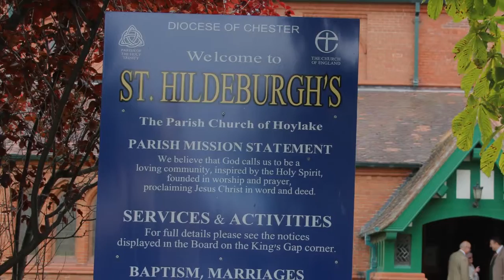St Hildeburghs Lifeboat Sunday 2015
St Hildeburghs Church, Hoylake - Lifeboat Sunday 6th September 2015. Deputy Lord Mayor and Mayoress of Wirral, RNLI crew from Hoylake/West Kirby.Photos/Video by Neil G. Original music written and performed by Neil G. A Music in Meols Production